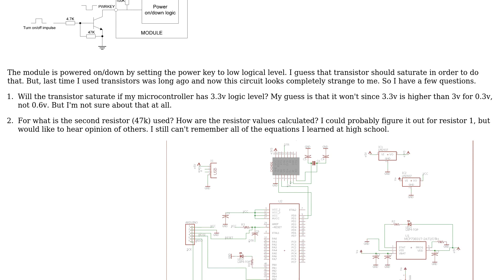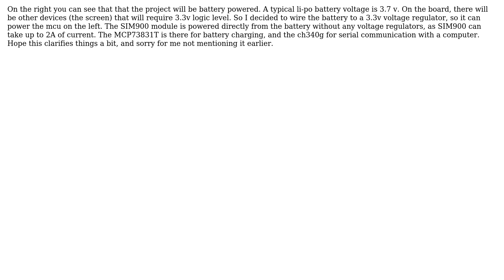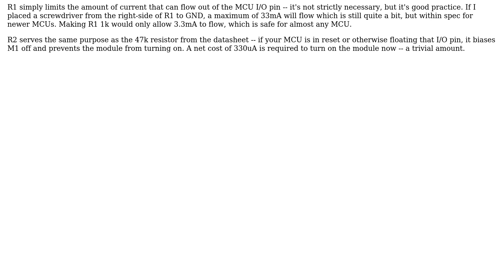Electronics: SIM900 Power On/Off Circuit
With thanks & praise to God, and with thanks to the many people who have made this project possible! | Content (except music & images) licensed under CC BY-SA | Music | Images & others | With thanks to user Marko Scekic user Krunal Desai and the Stack Exchange Network Trademarks are property of their respective owners. You are responsible for your own actions.